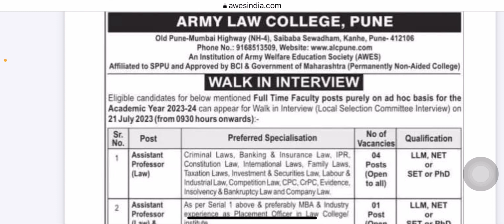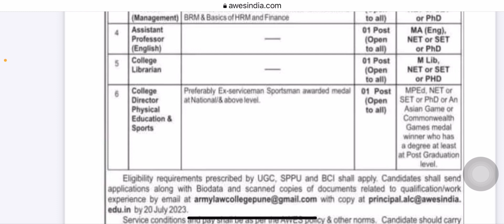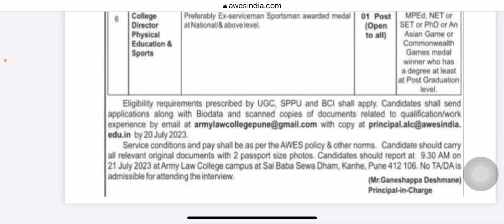Aps vacancy 2023/army public school requirement 2023/awes vacancy 2023/awes assistant professor vacn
Aps vacancy 2023/army public school requirement 2023/awes vacancy 2023/awes assistant professor vacn@JDSEDUCATIONALACADEMY